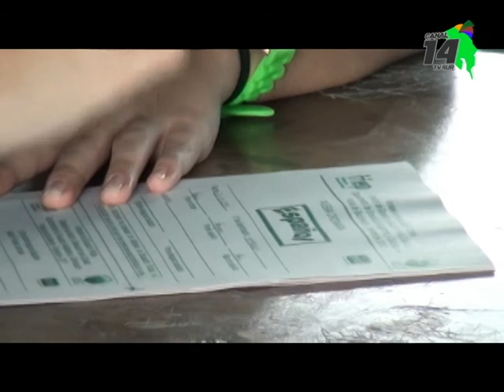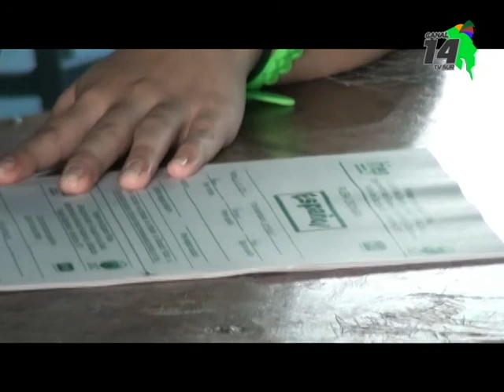El martes 23 de julio el MEP aplicará la prueba de Composición y Ortografía para Bachillerato